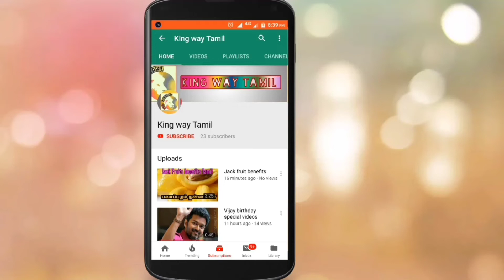Bigil Latest news Booking Update | Vijay | Atlee | A.R.Rahman